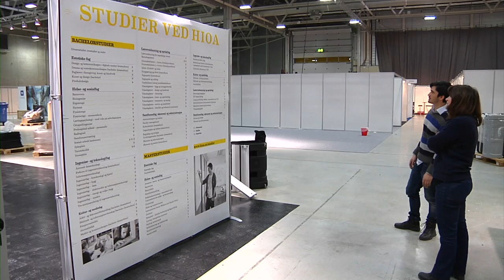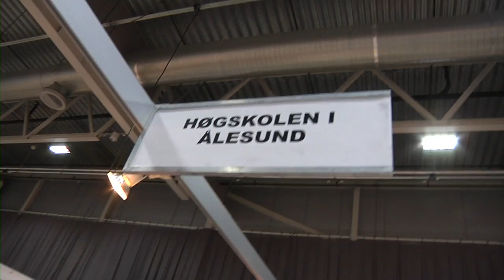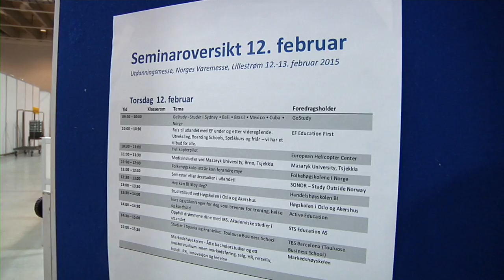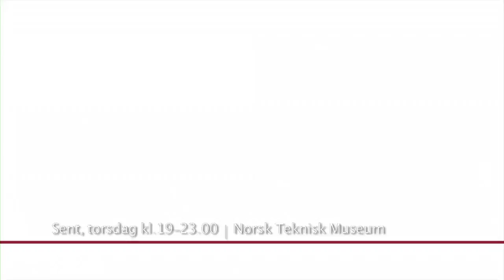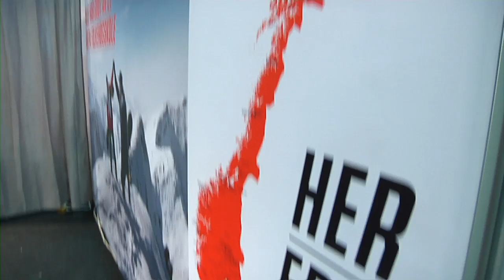Gode tips til utdanning (11/2-15)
Er du usikker på hva du skal studere og føler at du trenger mer informasjon? På Norges Varemesse i Lillestrøm er det Utdaningsmesse torsdag og fredag denne uken med muligheter for å orientere seg mer om utdanning og yrkesvalg. Utstillere på messen er både norske og utenlandske universitet og høyskoler, folkehøyskoler, private og offentlige institusjoner, organisasjoner, fagutdanninger, opplæringskontor, videregående skoler og bedrifter.